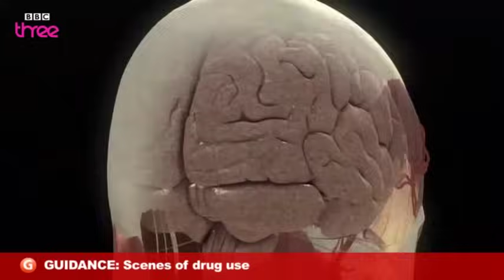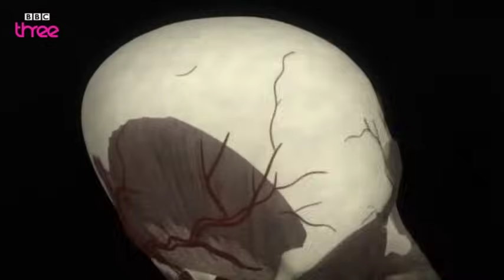How Does Cocaine Affect The Brain? - How Drugs Work, Cocaine, Preview - BBC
This CGI animated sequence demonstrates how cocaine effects the user's brain.